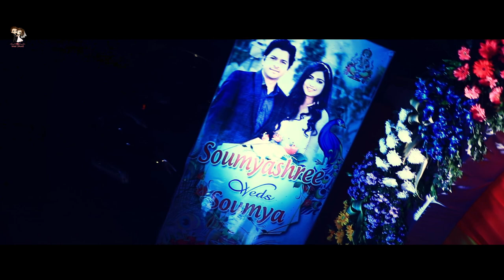Wedding Trailer Soumya & Soumyashree